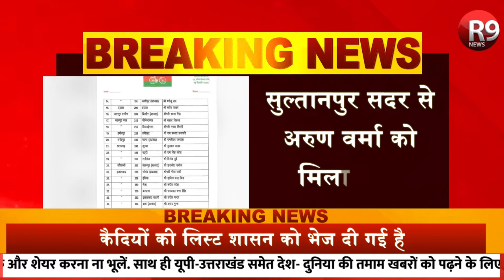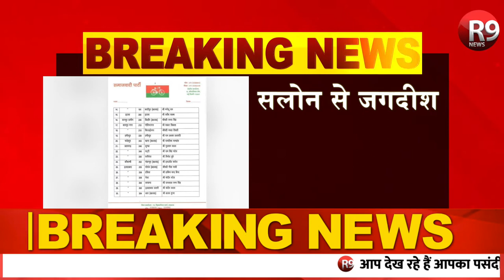यूपी- सपा ने जारी की 39 प्रत्याशियों की नई लिस्ट...